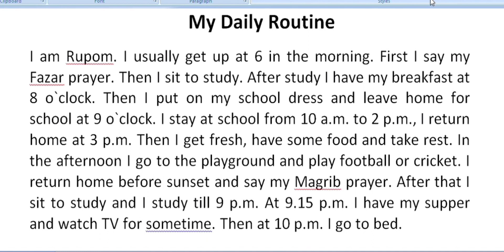My Daily Routine(Paragraph)(class 3 - 5)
My Daily Routine (Paragraph)

how to write essay on my daily routine, essay on my daily life in english